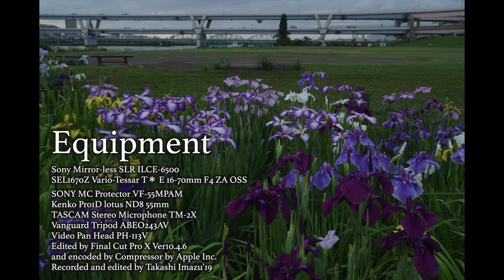Across the Gardens of Iris 堀切菖蒲園 堀切水辺公園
I visited Horikiri Shobuen Garden and Horikiri Mizube Riverside Park to see the flowers of Iris.
I visited Horikiri Shobuen Iris Garden two years ago and the state of the garden has changed compared with what it was two years before.It has become more neat and easier to view the whole state of the garden. It is certainly comfortable to stay and walk around inside but I like the state of this garden two years ago more.
This garden has become somehow modern too much and it does not seem to be the suburbs of Tokyo.

This time I visited Horikiri Mizube Riverside Park for the first time.
This park is not a neat place such as gardens and is only the wide filed to stay, play, walk, or run around.
I could enjoyed seeing the typical riverside scenerys of Tokyo suburbs and it made me fun so much.

ソネット
ソーサリアン オープニングより
プレプリマ 日本ファルコム©️